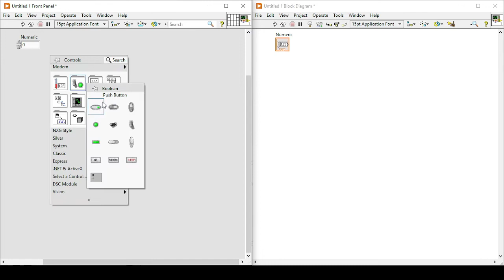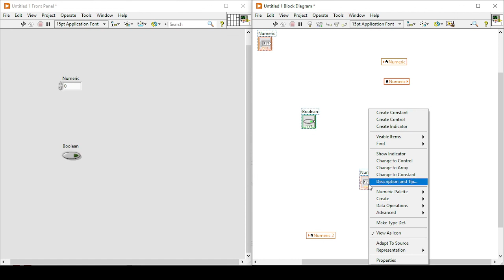Find Hidden Controls and Indicators on Front Panel from Local Variables in Block Diagram in LabVIEW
While making a large-scale program we usually use many control and indicators which we sometimes do not need to show on the front panel, so what we do with those control/indicators is to Hide them. But when we want to debug the code or the code is read by some other people it gets hard to find those control and indicators especially when your code is large and you used too many local variables or property nodes etc. So, by following the given practice you may easily find out how many local variables of each control are being used and show the controls and indicators on Front Panel.